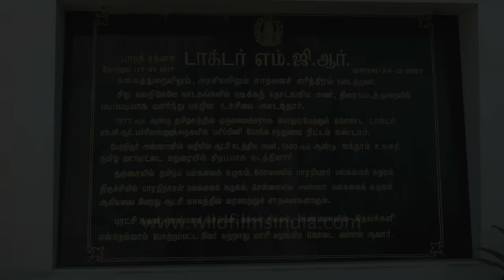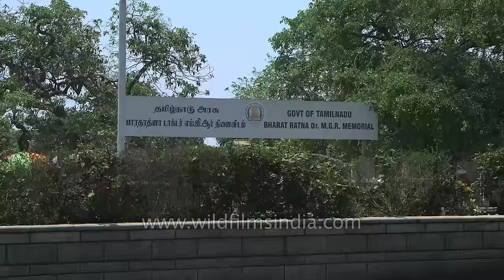MGR memorial in Chennai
A well known memorial of a well known person, MGR Memorial House, in Chennai, is dedicated to MG Ramachandran, India's first actor to become a chief minister and that too for three consecutive terms until his death. Considered as one of the greatest political leaders and actors of the state, his followers idolize him as Puratchi Thalaivar (Revolutionary leader). He was posthumously honoured with Bharat Ratna, the highest civilian award of India.

The memorial house is situated at Arcrot Street, T. Nagar and was opened for public viewing in 1990 by Mrs Janaki Ramachandran in the presence of Dr. N.C Raghavachari, Shri N.P.V.Ramasamy Udayar and many well wishers of Late Dr. MGR. This was his official residence and was used by him for more than two decades. This memorial house is open for public viewing on all days except Tuesdays from 9:00 am to 5:00 pm.

The house has a green that comes into view as you enter the house. The songs featured in Late MGR's films playing in a low tune all along will infuse the atmosphere with the feeling of his olden and golden days of acting. There are a number of shields displayed in the reception which were presented to MGR. The first floor of the house has his office room where there are displayed his belongings and personal things which he used.

Things like the swords, spears, heavy wooden clubs used by him, his plate, tumbler, telephone instrument, his shirts and the medals won by him are also shown here. Apart from this, there are things like his Bharat Ratna medal, books read by him, camera, photographs taken from MGR's films, his letters, his famous cap and dark glasses and the certificate degree of his doctorate are all displayed here. However, due to lack of space, all of his photographs are not been exhibited.

People come to this memorial to see what all things belonged to him, to have a glimpse of his memory, so that they can remember him the way he was. The memorial house has no entrance fees as it is maintained by MGR Memorial Charitable Trust. For a MGR fan, the Galleries of MGR's films and photos displayed is something to be proud of.